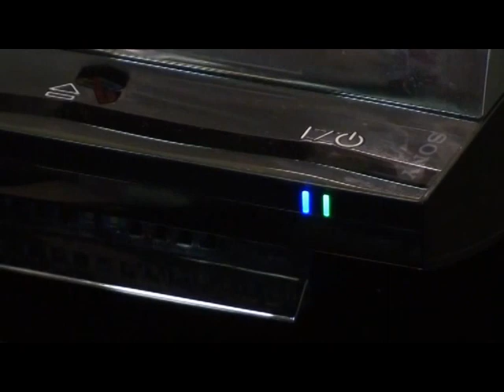YLoD Fix Timelapse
After experiencing a YLOD on my PS3, we decided to read up on the fix (Gilksy!) and have a go at doing it ourselves. Like a Boss. Music from the Inception Soundtrack, buy it.